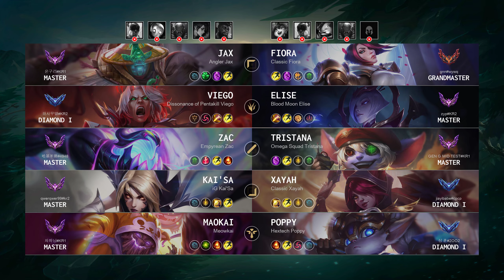Maokai Support vs Poppy: Rampage - KR Master Patch 14.20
Maokai Support played by "자파닝@KR1", KRMaster 175 LP

- Queue: Ranked Solo/Duo
- Skin: Meowkai
- Primary Rune: Aftershock

Timeline:
00:00 Ban & Pick
00:15 Runes & Abilities
01:37 Gameplay
04:21 Team FIGHT
04:54 Gameplay
07:31 Team FIGHT
07:59 Gameplay
09:52 Team FIGHT
10:34 Gameplay
13:12 Team FIGHT
13:40 Gameplay
15:44 Team FIGHT
16:16 Gameplay
19:11 Team FIGHT
19:42 Gameplay
23:30 Team FIGHT
24:08 Gameplay
26:04 Team FIGHT
26:35 Gameplay
28:59 Team FIGHT
29:29 Gameplay
30:43 Team FIGHT
31:39 End credit